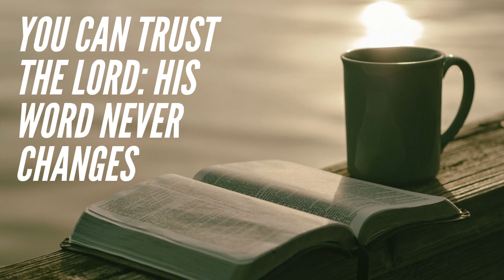You Can Trust the Lord: His Word Never Changes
Proverbs 3:5-6 "Trust in the Lord with all your heart and lean not on your own understanding, in all your ways acknowledge Him and He will direct your paths.”